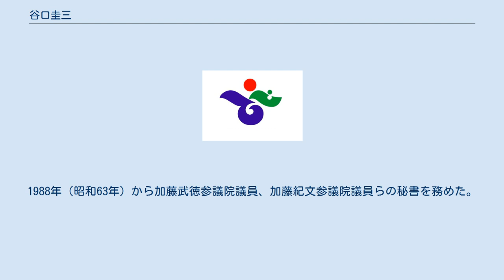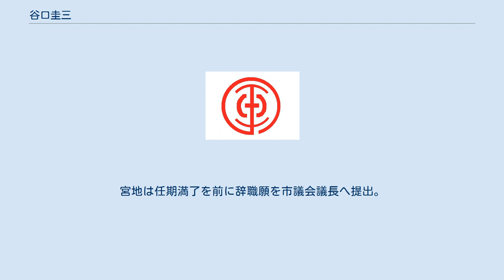谷口圭三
谷口 圭三（たにぐち けいぞう、1963年9月25日 - ）は、日本の政治家。
岡山県津山市長（1期）。
 岡山県津山市下高倉西に生まれる。
津山市立津山東中学校、岡山県立津山高等学校、中央大学商学部卒業。
1988年（昭和63年）から加藤武徳参議院議員、加藤紀文参議院議員らの秘書を務めた。
 1995年（平成7年）、津山市議会議員選挙に初当選。
市議を計3期務めた。
2007年（平成19年）、岡山県議会議員選挙に初当選。
2010年（平成22年）、岡山大学大学院社会文化科学研究所博士前期課程修了。
2011年（平成23年）、県議に再選。
 2014年（平成26年）2月9日に行われた津山市長選挙に出馬するも現職の宮地昭範に敗れた（宮地：26,818票、谷口：20,607票）。
 2018年（平成30年）2月11日に行われた市長選で前回敗れた宮地を下し、初当選した（谷口：25,800票、宮地：20,803票）。
宮地は任期満了を前に辞職願を市議会議長へ提出。
2月26日開会の市議会定例会で辞職が同意され、谷口は2月27日付で新市長に就任した。